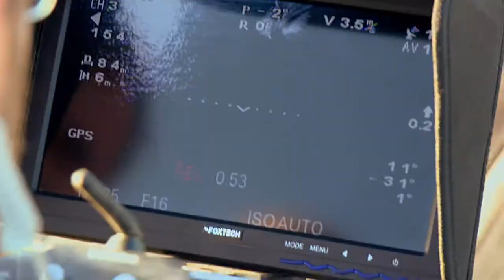Making of the Blue Zoo opening titles